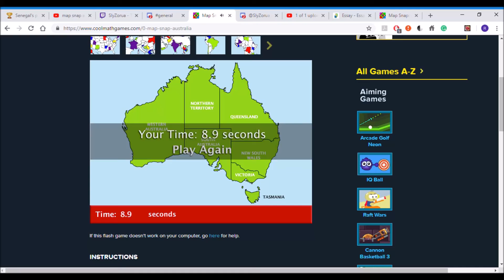Map Snap australia 4.9s IGT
quick